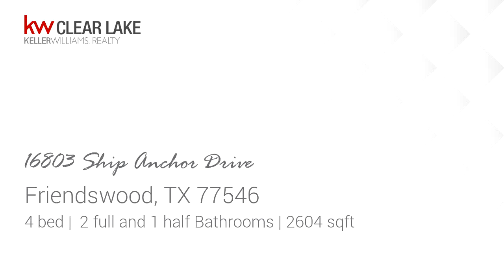Residential for sale - 16803 Ship Anchor Drive, Friendswood, TX 77546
Beautiful two story home on a corner lot in the highly desirable Heritage Park subdivision. This home features a grand tile entryway with vaulted ceilings, an open floor plan perfect for entertaining, and a large island kitchen with corian counter tops. The kitchen looks onto the family room which features a beautiful stone fireplace. The second story offers three bedrooms, a jack-n-jill bathroom and a huge game-room. Take a step into your new backyard with a huge concrete slab and a 10x10 storage building. The neighborhood park is right across the street and features a playground, pool and tennis courts. Conveniently located to shopping, restaurants, Galveston Island, and minutes away from Baybrook Mall.

Bedrooms: 4
Bathrooms: 2 full and 1 half
Square Feet: 2604
Price: $260,000

12/04/2018 01:21:03 pm

Last modified: